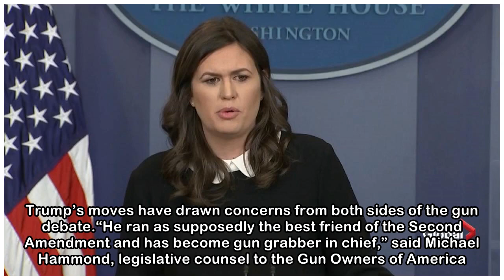Trump to address NRA convention as gun lobby faces wave of backlash - National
Back for a return engagement, President Donald Trump’s address to the National Rifle Association on Friday comes after he temporarily strayed from the group’s strong opposition to tougher gun controls...